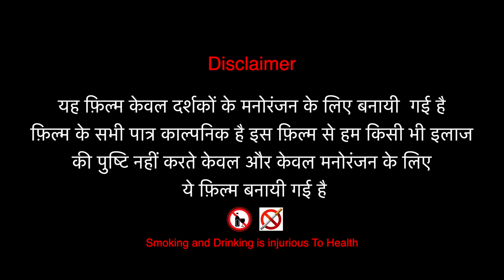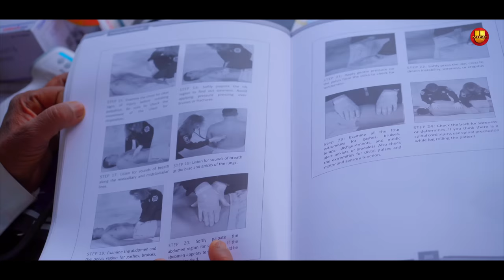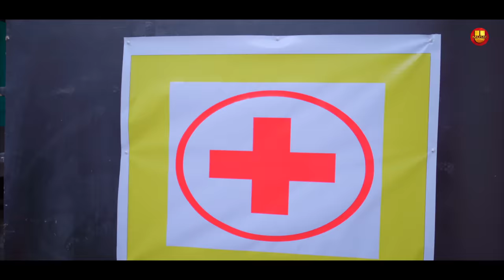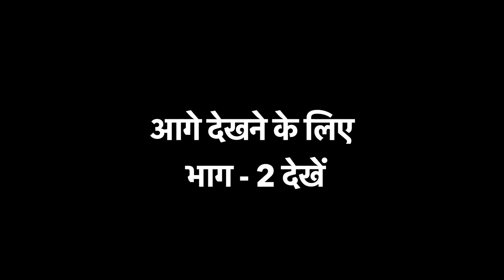डॉ. राजबहादुर | Dr. Rajbahadur | Part - 1 | Pratap Dhama | Shikha |Nourang | Latest Film 2022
Movie - डॉ. राजबहादुर | Dr. Rajbahadur
Artists -  Pratap Dhama, Sikha, Rajender Kashyap
Produced by - Pooja Arya
Directed by - Ratan Jaanu
D.O.P - Arvind Baba
Edited by -  @HarishChandravlogs
Cameraman - Ashish Chouhan &  Ankit  Choudhary
Writer -  Dr. Rajesh
Lyrics :- Krishan Dayma
Singer :- Sandeep Chandel & Mohini Patel
Makeup : Rajesh rathor
Post Production :- @HRproductionOfficial
P.C.- Sandeep Sahlot & Shiwank Baliyan
Label & Copyright By : Uday Music